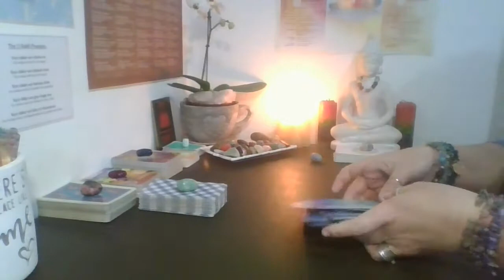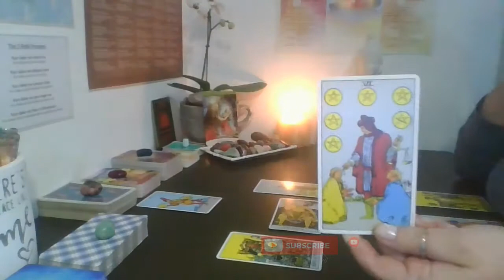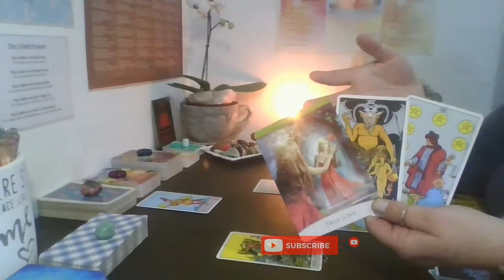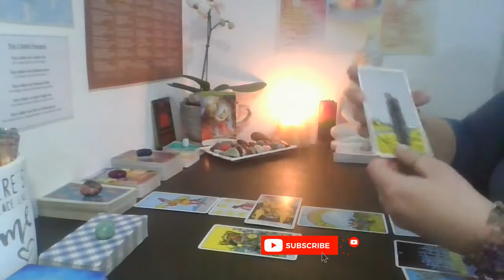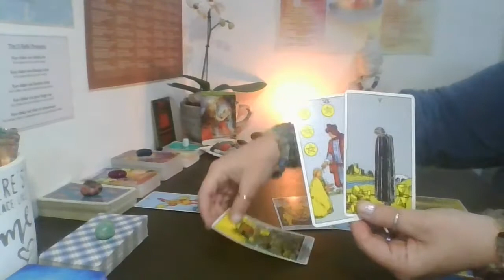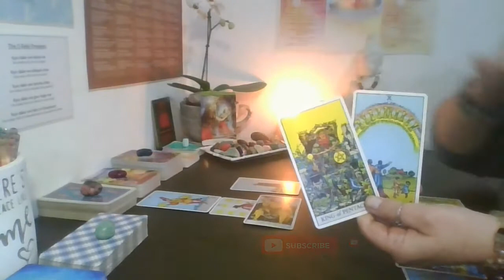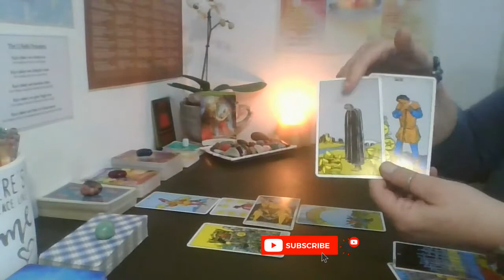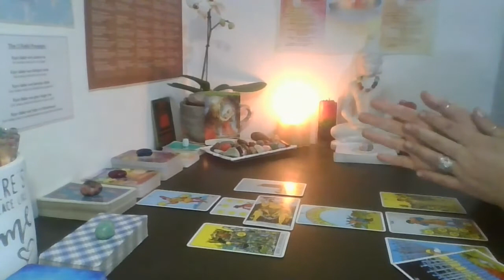Sagittarius 2nd -7th August - Being your own true love!♐🔮♐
Take what resonates with you and leave the rest for those it is meant for! ❤

Card decks used in the order they appeared:
🔮 The Rider Waite Tarot - Arthur Edward Waite
🔮 The Quantum Oracle - Sandra Anne Taylor